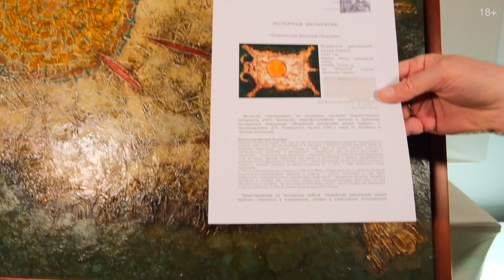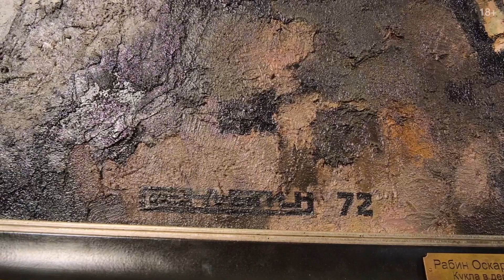Аукцион ArtSale.info № 214. Дополнительные материалы (18+)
На торги выставлен 21 лот. Коллекция аукциона включает произведения живописи, графики и скульптуры художников от русской классики до нонконформистов и современных художников. Это работы коллекционного, инвестиционного, а также музейного уровня разных ценовых категорий, ориентированные как на начинающих коллекционеров и инвесторов, так и на собирателей и ценителей искусства со стажем. В этом видео представлены дополнительные материалы о лотах аукциона

ШЕДЕВРЫ
00:00 ПЛАВИНСКИЙ Дмитрий Петрович (1937–2012) Индейская ритуальная шкура барана. 1991. Картон, масло, авторская техника. 79 × 106

ШЕСТИДЕСЯТНИКИ
06:22 БЕЛЕНОК Пётр Иванович (1938–1991) Кратеры. 1975. Бумага мелованная на картоне, тушь, коллаж, см. т. 94 × 62,5
09:41 НЕМУХИН Владимир Николаевич (1925–2016) Прилукский пейзаж. Первая половина 1970‑х. Холст, масло. 43 × 63
10:44 РАБИН Оскар Яковлевич (1928–2018) Кукла в деревне. 1972. Холст, масло. 68 × 80

СОВРЕМЕННОЕ ИСКУССТВО
12:31 САВКО Александр Андреевич (1957) Да, всё в прошлом... 2021. Холст, акрил. 70 × 100